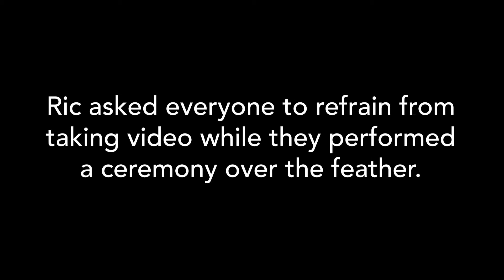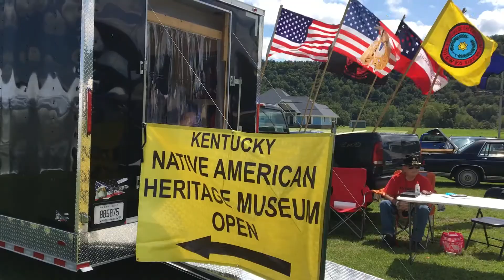Learn more about the Mountain Spirit Pow Wow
The Mountain Spirit Pow Wow was on August 24-25. Watch event staff and attendees describe the pow wow and local Native American culture.